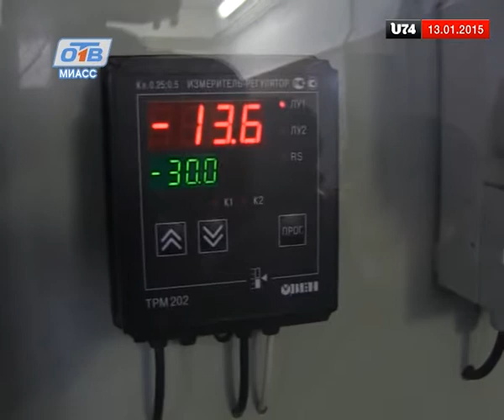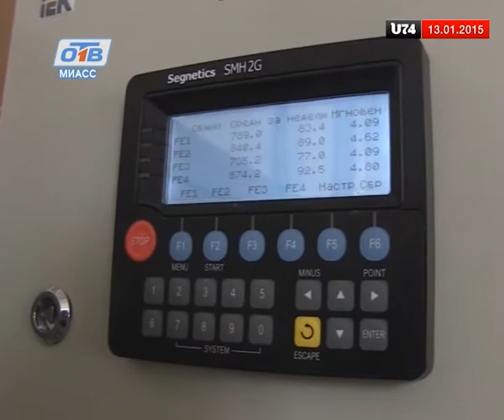Властей города познакомили с новой системой очистки питьевой воды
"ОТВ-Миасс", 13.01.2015